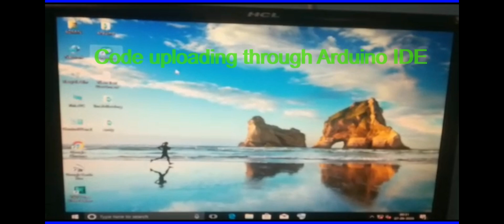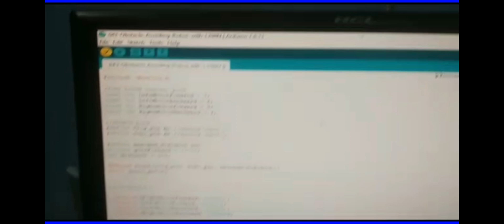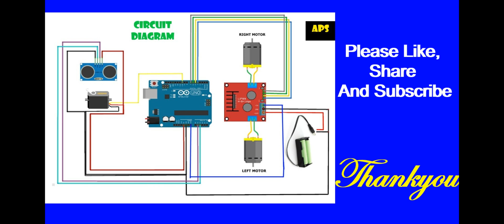Making An Arduino Obstacle Avoiding Car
Hello Guys, In this tutorial, I am going to show you how to make a Arduino Obstacle Avoiding Car. So let's get started :) 😊